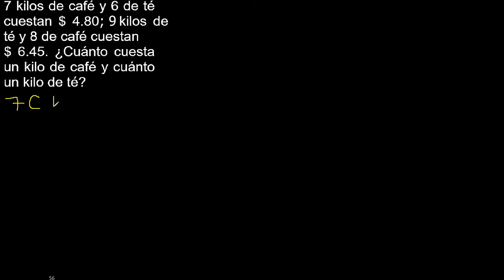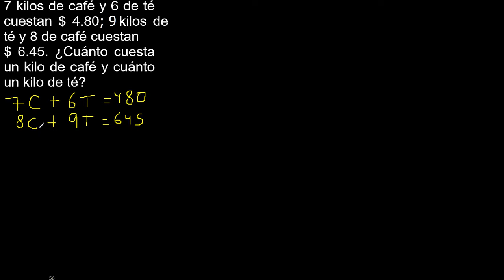7 kilos de café y 6 de té cuestan $ 4.80 ; 9 kilos de té y 8 de café cuestan$ 6.45 ¿Cuánto cuesta un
7 kilos de café y 6 de té cuestan $ 4.80 ; 9 kilos de té y 8 de café cuestan
$ 6.45 ¿Cuánto cuesta un kilo de café y cuánto un kilo de té?